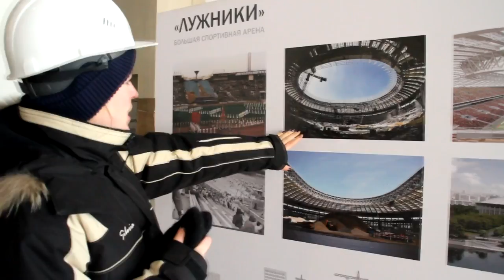"ЛУЖНИКИ". ВОЗВРАЩЕНИЕ ЛЕГЕНДЫ!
Друзья!
В этом специальном выпуске мы расскажем о том, как побывали на легендарном стадионе "Лужники", который в данный момент проходит завершающий этап модернизации к чемпионату мира по футболу в России. Вас ждет небольшая экскурсия по арене и некоторые занимательные факты.